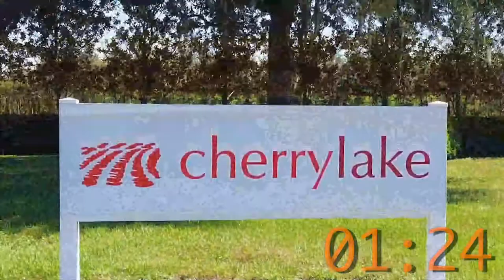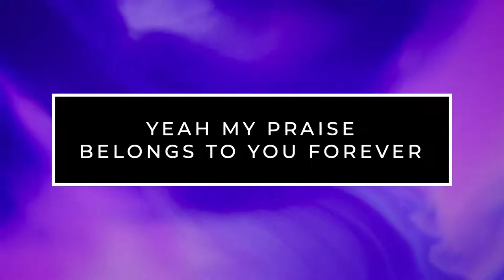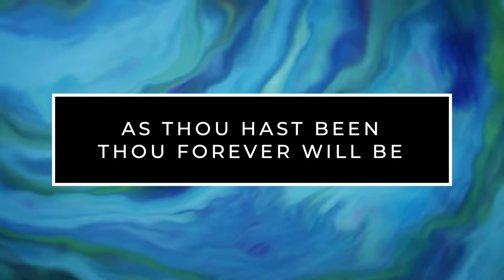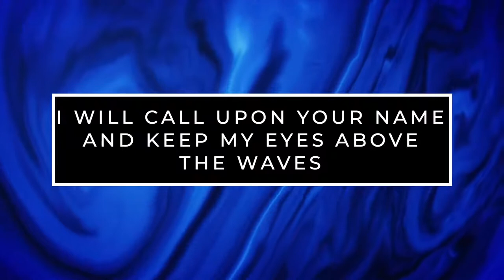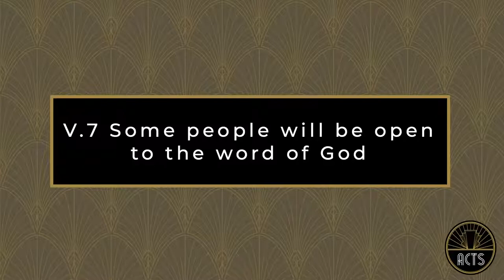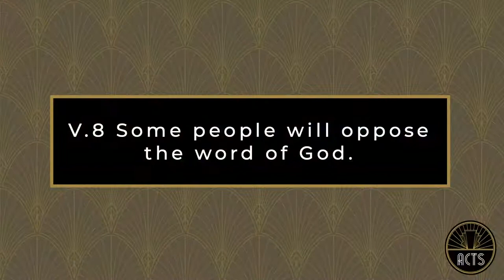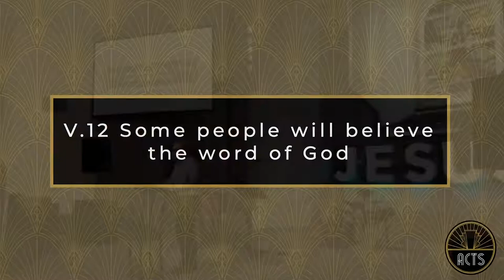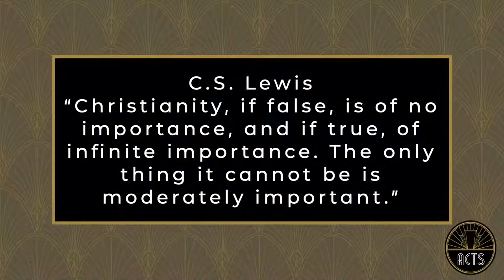Sunday Worship Gathering 10:30 am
Welcome to this gathering of FBC Groveland.